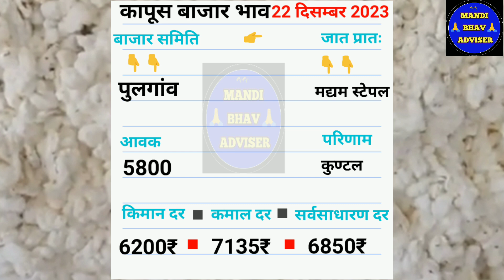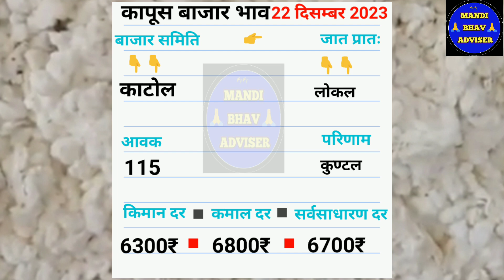आजचे कापुस बाजार भाव दिनांक 22 दिसम्बर 2023 || kapus bhav today || महाराष्ट्रतिल कापूस भाव